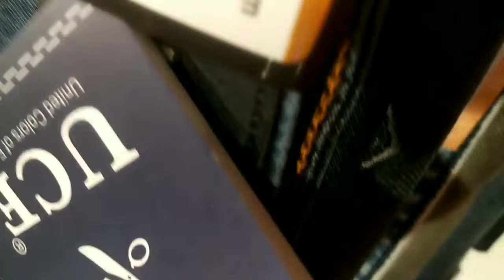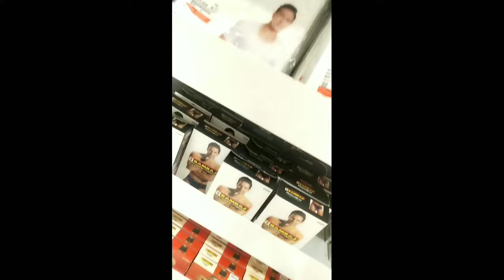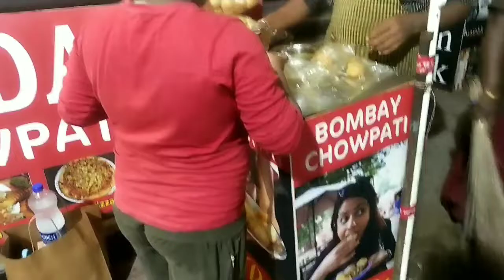Shopping in abids//eating pani poori near bigbazaar//sandals in Bata showtime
Shopping near abids,sandals r very nice in bata showroom, pani poori very tasty in bigbazaar abids

Travelling Paaji pe 5-Star Hotels, Luxury Indian Railways, etc